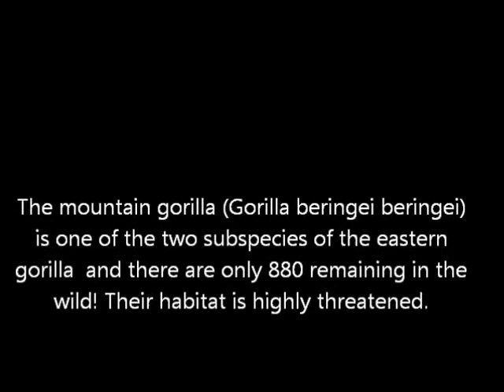Gorilla beringei beringei!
This Mountain Gorilla family was filmed in Rwanda and one of the females is holding twins, a very rare occurrence indeed!